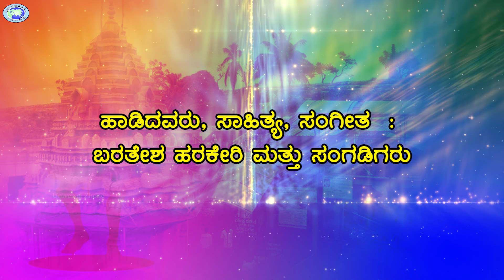Yellamma Devi Chowdiki Pada || Baratesha Harakeri || JUKE BOX || Kannada Devotional Songs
Listen and enjoy the beautiful Devotional Songs - Yellamma Devi Chowdiki Pada
by Baratesha Harakeri

# Song - Jo Jo Tugire

# Song - Ettavade Guruve Rayagunda

# Song - Bhagyavanta Bhaktara Manega

# Song - Yellamma Devi Marateka Baa

# Song - Jagadambeya Rambi Renuka

# Song - Cheluvi Devi Chittaravandi

# Song - Amavasye Bantu Amavasye Bantu

# Song - Yakanee Yellinda Bandi

# Song - Ganda Henti Ibbara Kudi

# Song - Desha Orapara-Renuka Mahima